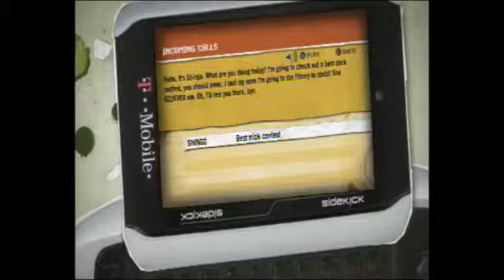Let's Play Skate - #3 (Skate 1)